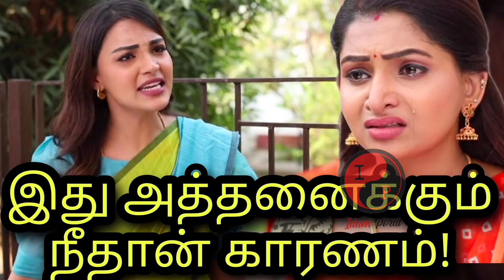Tamizhum Saraswathiyum Today Episode Preview Promo | 22.08.2022 | Vijaytv Serial Review By Idamporul